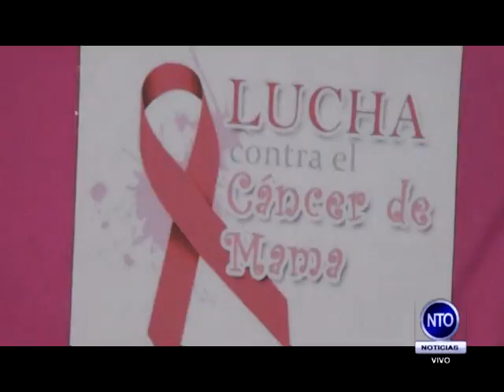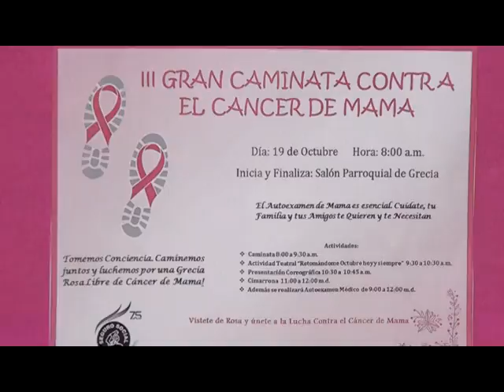Área de Salud de Grecia se une al mes de prevención del Cáncer de Mama